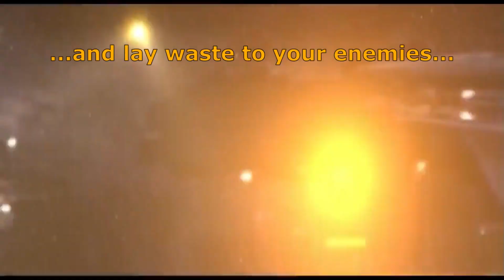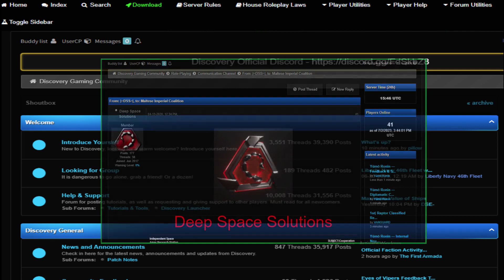Discovery Freelancer Trailer 2023 - ULTIMATE space sim!!